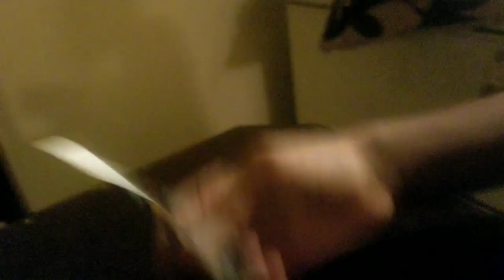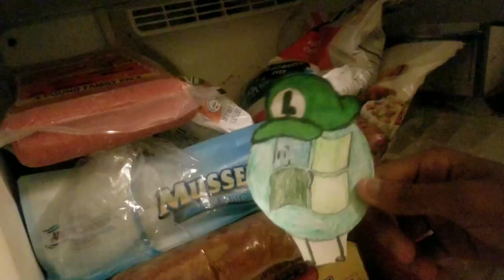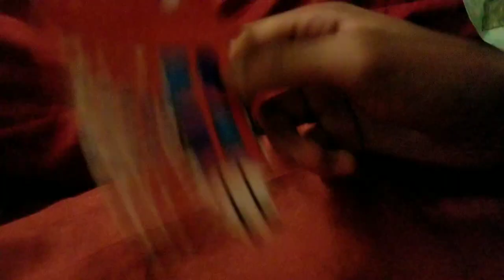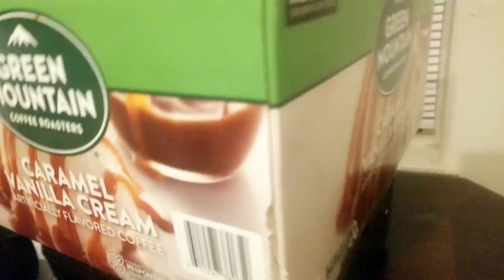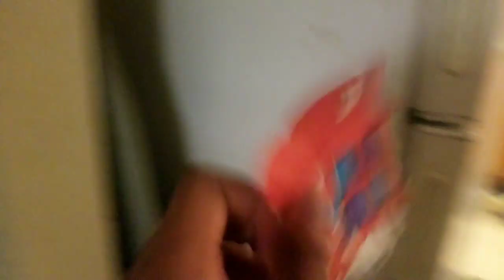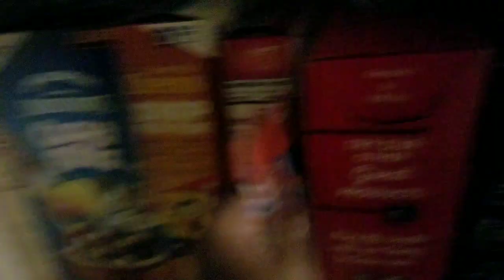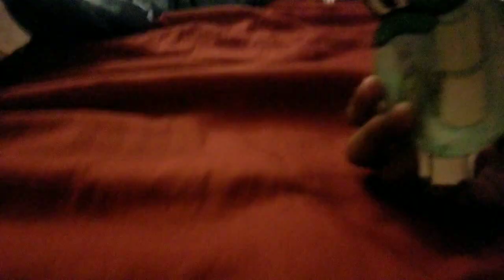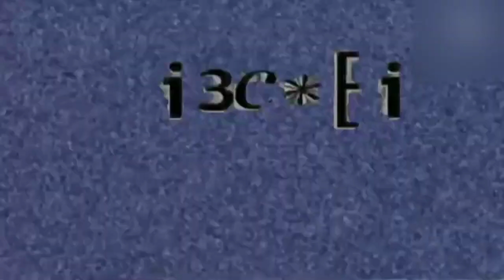LF2 S1 E8: Luindows's New Friend [Valentine's Day Special 2022]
Luindows Have A New Friend Name "White" From Among Us

And It's Missing

Audio And Soundtrack Are Not Mine, It Belongs To Original Owners

M DocTVD2 does not condone any bullying or harassment in the comments, to anyone or to myself. They will be immediately removed. Trolls are not welcome here.

No videos were made to intentionally harm or offend anyone. They're meant to be taken as a joke, meme, satire, etc. All my videos are made with KineMaster. Any clips from TV shows, movies, cartoons, songs, or other users are not owned by me.